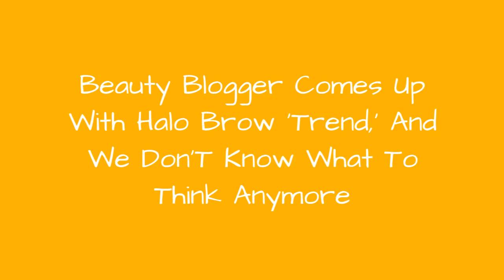Beauty Blogger Comes Up With Halo Brow Trend, And We DonT Know What To Think Anymore 🔥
Beauty Blogger Comes Up With Halo Brow 'Trend,' And We Don't Know What To Think Anymore
0:00 - Intro
0:00:12 -
0:00:21 -
0:00:30 -
0:00:39 -